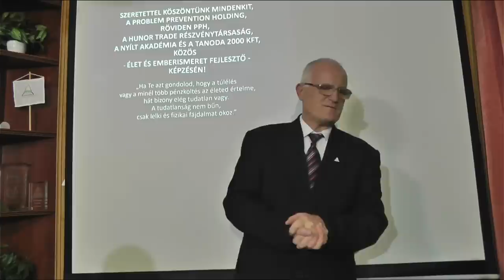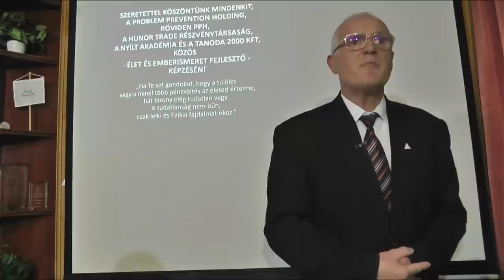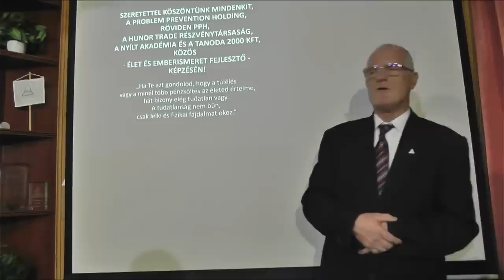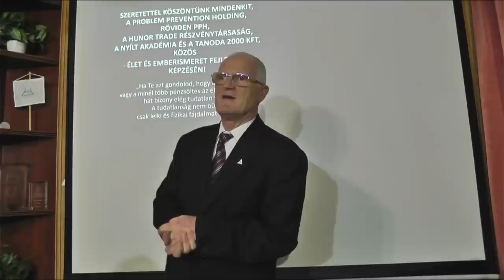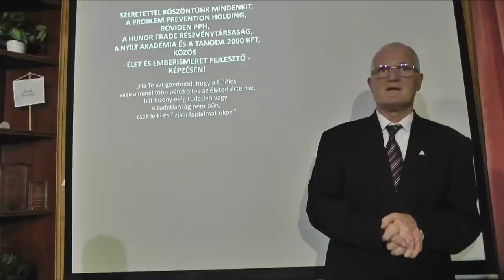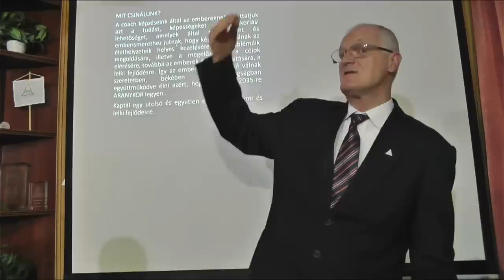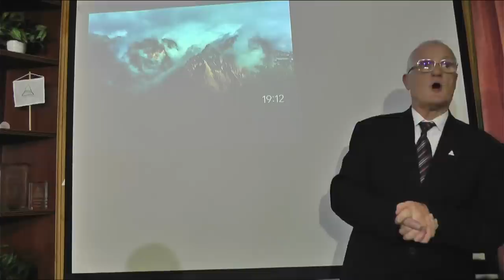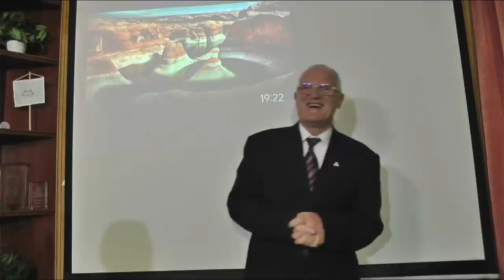2022 11 02 - HOGYAN ÉS MIBEN KELLENE AZ ÁTLAG FÖLÉ EMELKEDNED - Szedlacsik Miklós életjobbító mester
HOGYAN ÉS MIBEN KELLENE AZ ÁTLAG FÖLÉ EMELKEDNED. Szedlacsik Miklós mester-coach ember és életjobbító ingyenes előadása. A PPH - Nyílt Akadémia ingyenes képzése. Csatlakozz a ténylegesen használható tudáshoz a weboldalunkon a következő linkre kattintva!